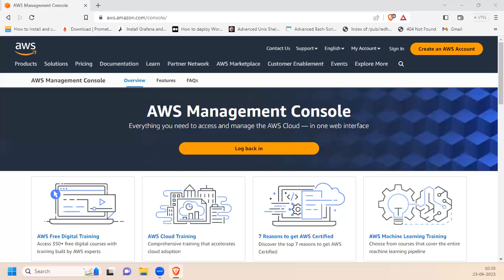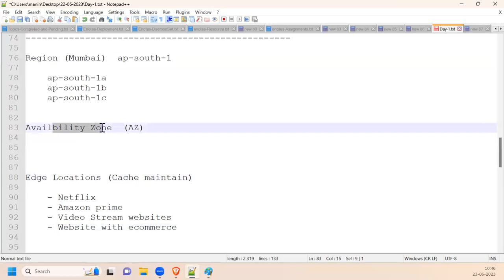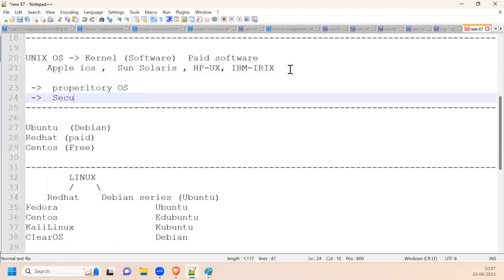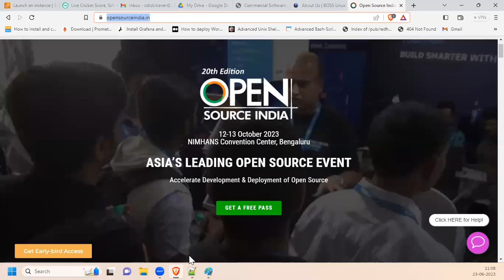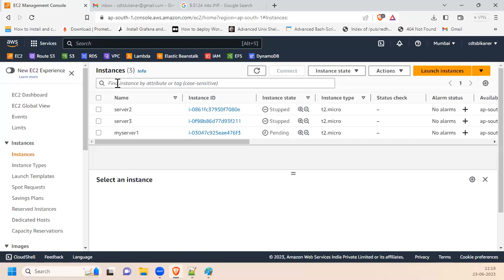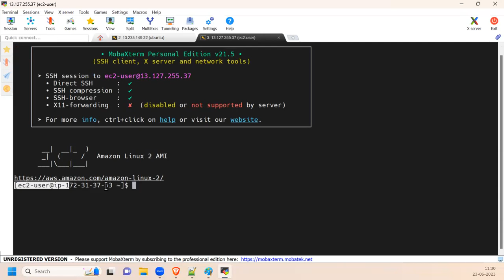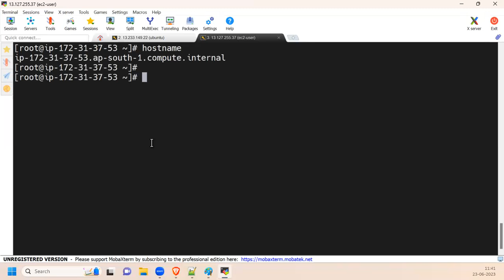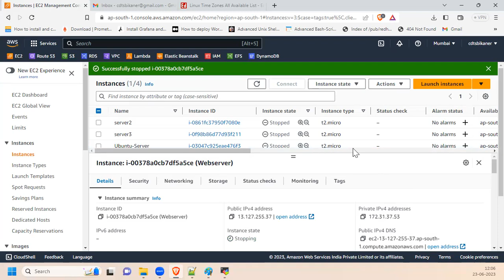Day 2 AWS Basics: Region , Availability Zone , Edge Location explained in Hindi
How we can login in ssh using MobaXtream
What is Region, AZ and Edge location and CDN
Data centers in aws
What is Unix and Linux
Open source software and Operating systems
How to create EC2 instance and how we can access via remotely using ssh
Generation of EC2 instance
Hands-on practicals with linux commands